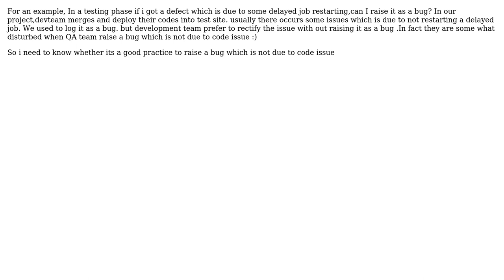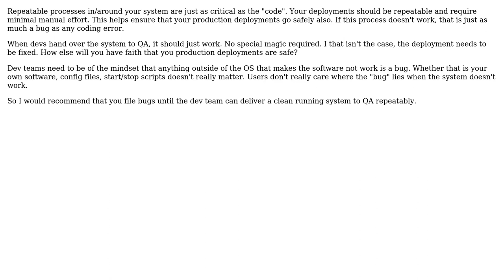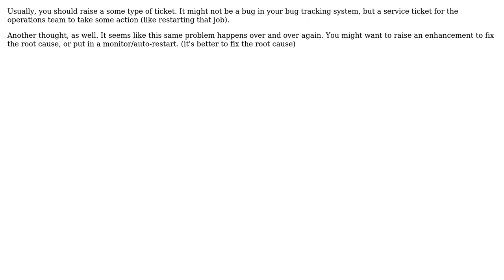In a testing phase,can I raise a defect which has occured due to deployment issues?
Software Engineering: In a testing phase,can I raise a defect which has occured due to deployment issues?

With thanks & praise to God, and with thanks to the many people who have made this project possible! | Content (except music & images) licensed under CC BY-SA | Music | Images & others | With thanks to user Testuser user Robert Harvey user Kevin Fee user jruberto user cdkMoose user alayor and the Stack Exchange Network Trademarks are property of their respective owners. You are responsible for your own actions.